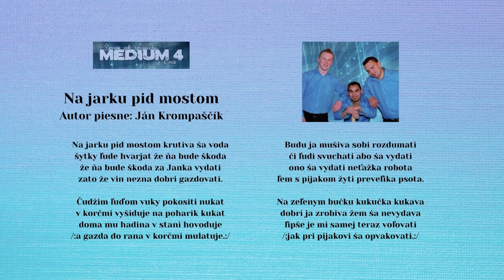MEDIUM 4, Na jarku pid mostom, Autor Ján Krompaščík, Videorohaľ